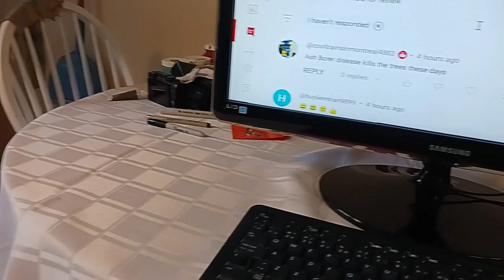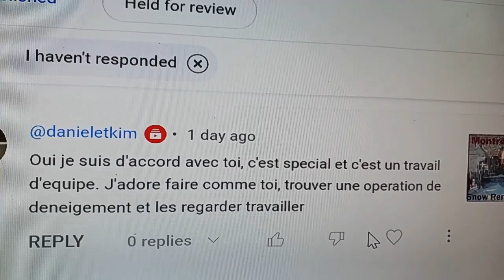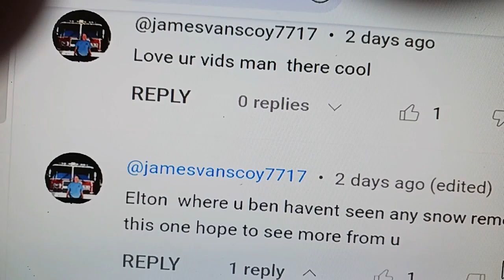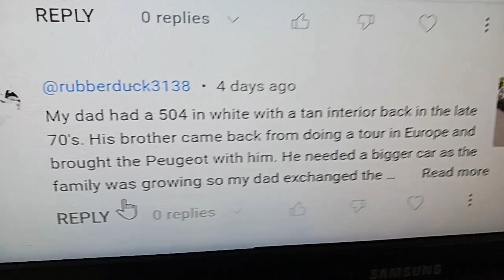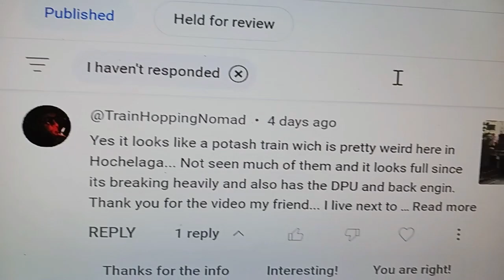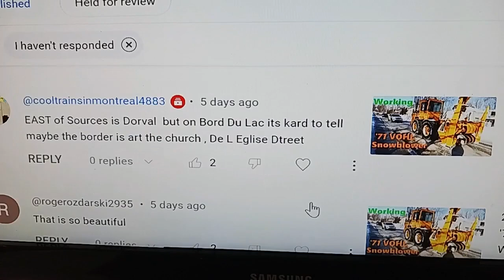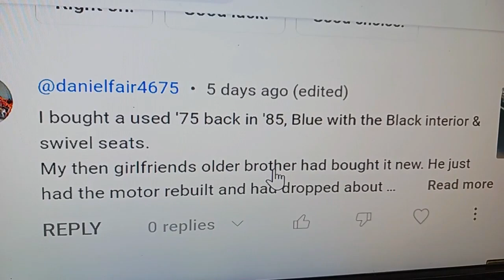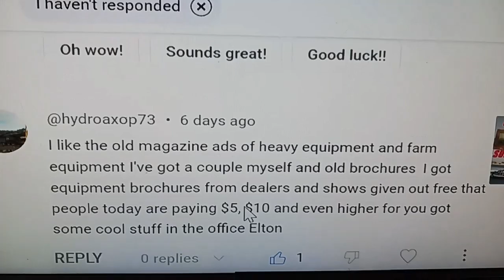2 9 23 REPLYING & AKNOWLEDGING YOUR COMMENTS